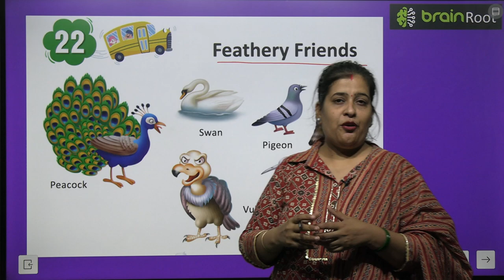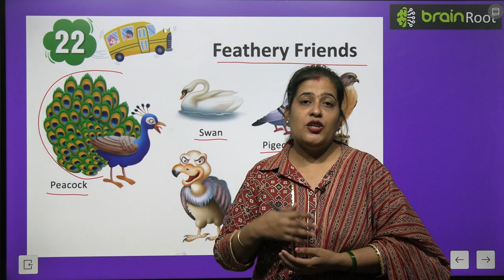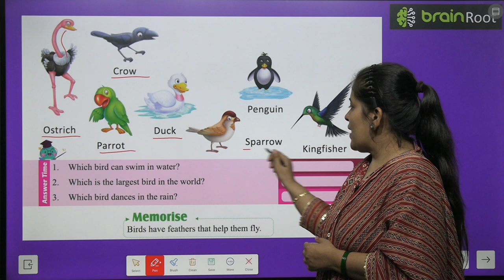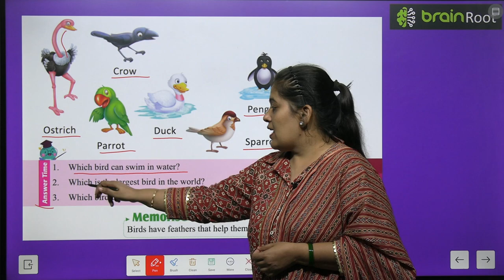BRAIN ROOT PICTURE BOOK B CLASS UKG CHAPTER 22 FEATHERY FRIENDS